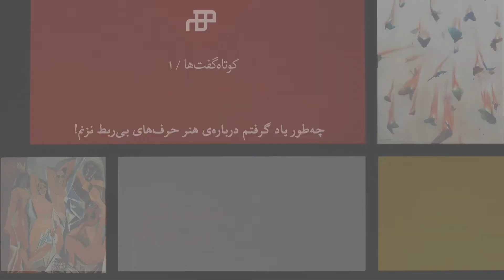کوتاه‌گفت هنر: پنج/ معلوم نبود چی می‌گه٬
یعنی چیزی که ما می‌فهمیم همون چیزیه که هنرمند می‌خواسته بگه؟ نمی‌شه ما از هنر یه چیزی بفهمیم که هنرمند نمی‌خواسته بگه؟